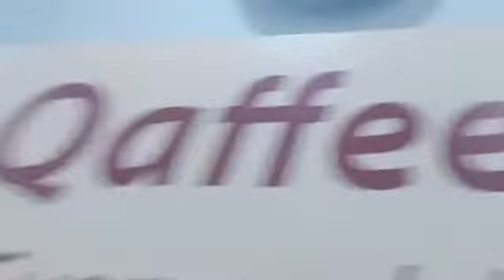cooling it off with a vanilla ice cream